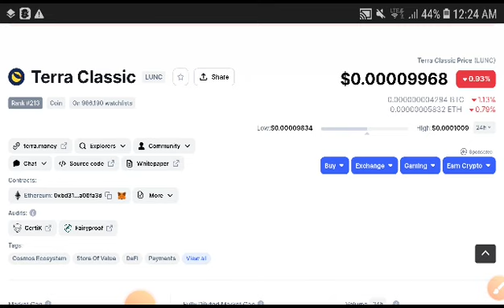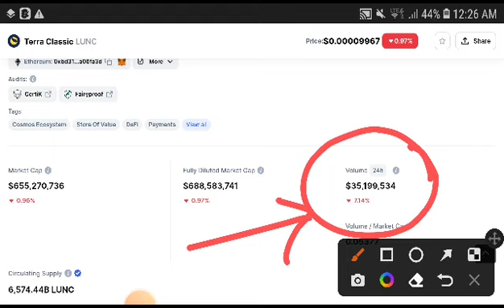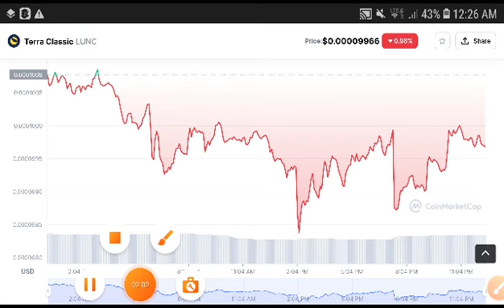Lunc Bullish Market || Terra Classic Price Prediction! LUNC News Today! Crypto Market Update